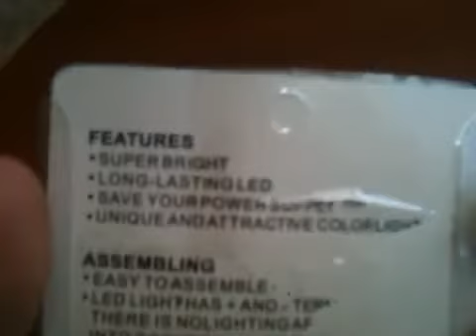T10 0.6W 60-70LM 4 светодиодных 5050 SMD светодиод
T10 0.6W 60-70LM 4 светодиодных 5050 SMD светодиодные автомобилей Включение сигнала лампочки (12V/Pair)